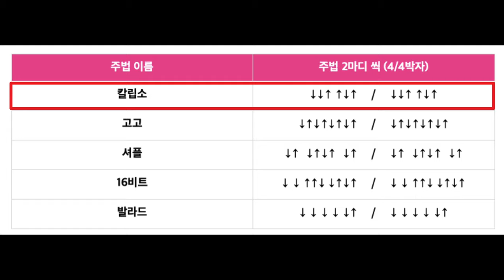[3초벗] 불을 내려주소서 - 2강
기타 3개월안에 초보 벗어나기 프로젝트
25개의 기본코드와 5개의 주법만 외우면
기타 초보에서 벗어나실 수 있습니다^^
3개월만 하루에 30분씩 기타에 시간을 투자하시면
평생 기타를 칠 수 있게 됩니다^^
저와 함께 기타 초보탈출에 도전해보세요.